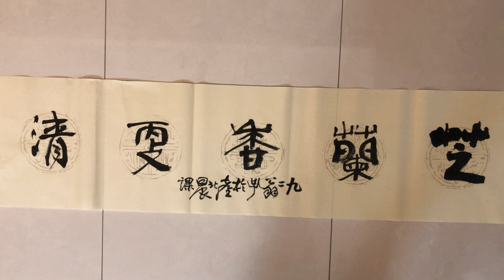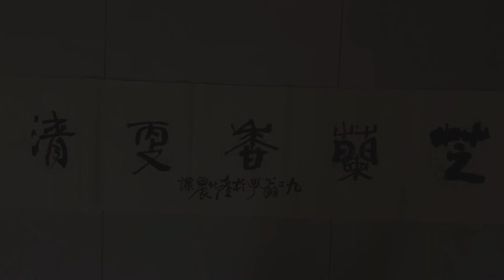20230428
南山軒畫室